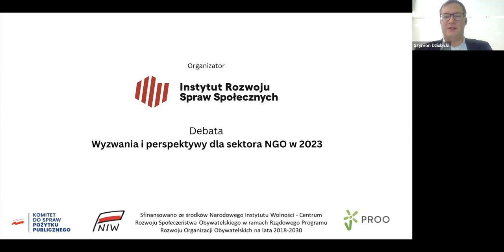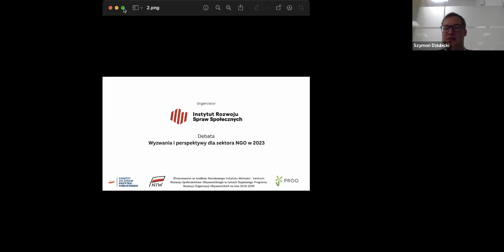Debata "Wyzwania i perspektywy dla sektora NGO w 2023"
Zapraszamy do zapoznania się z nagraniem debaty pt. Wyzwania i perspektywy dla sektora NGO w 2023.

Debatę sfinansowano ze środków Narodowego Instytutu Wolności – Centrum Rozwoju Społeczeństwa Obywatelskiego w ramach Rządowego Programu Rozwoju Organizacji Obywatelskich na lata 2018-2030.

Spotkanie prowadził Szymon Dziubicki - Dyrektor Generalny i Członek Zarządu Związku Stowarzyszeń Konfederacja Inicjatyw Pozarządowych Rzeczypospolitej
Paneliści:
Tomasz Moliński, Dyrektor Departamentu Społeczeństwa Obywatelskiego, Kancelaria Prezesa Rady Ministrów;
Justyna Ochędzan, Członek Europejskiego Komitetu Ekonomiczno-Społecznego;
Krzysztof Pater, Przewodniczący Związku Harcerstwa Polskiego;
Małgorzata Bogusz, Prezes Instytutu Rozwoju Spraw Społecznych, Członek Europejskiego Komitetu Ekonomiczno-Społecznego;